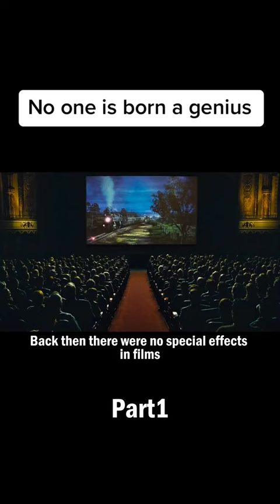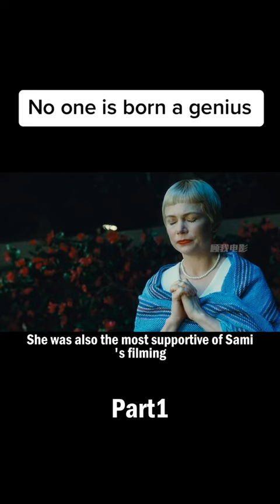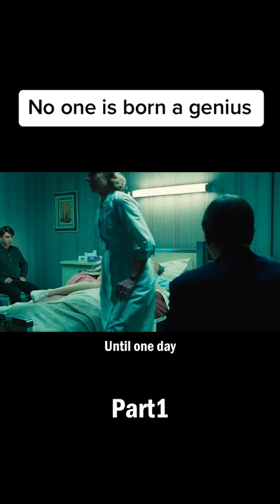No one is born a genius